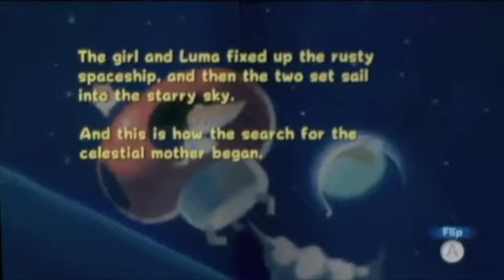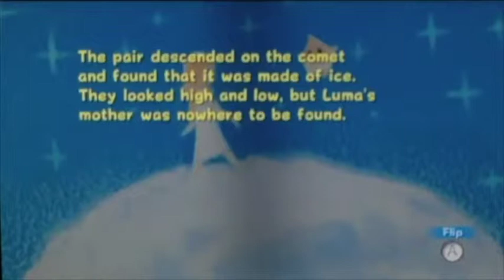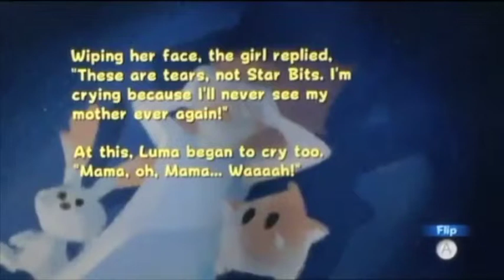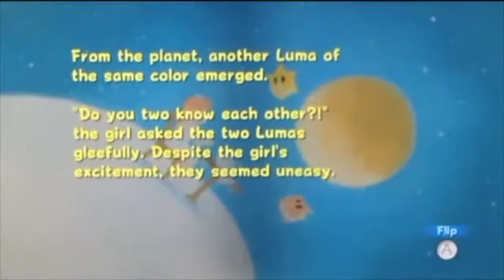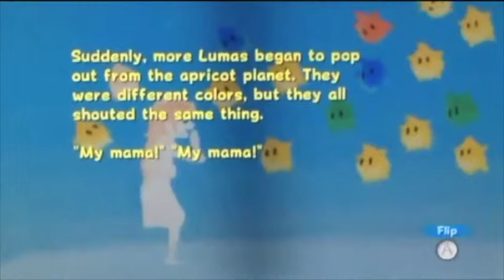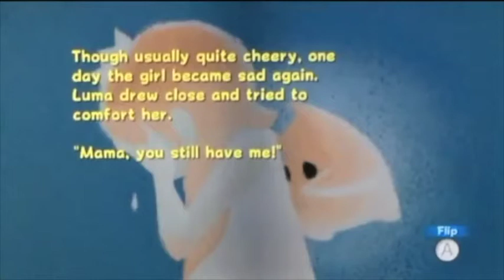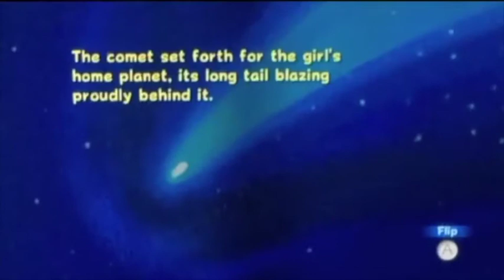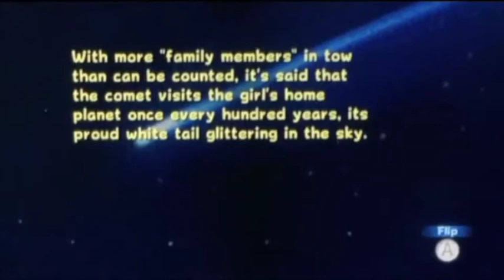Super Mario Galaxy - del 37 (gammal)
SPELET

SLOWMOTION

Om ni vill se i slowmotion, så kan ni klicka på länken för att se en guide

Jag dödar Bowser andra gången, och läser Rosalina's bok!

Jag spelar på Wii U och spelar in med en iPhone 6.

LÄNKAR